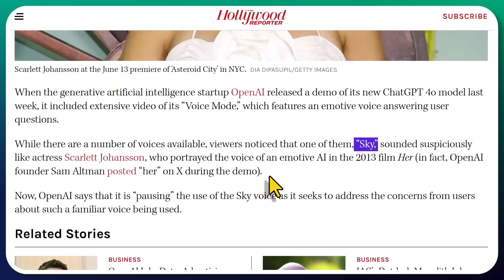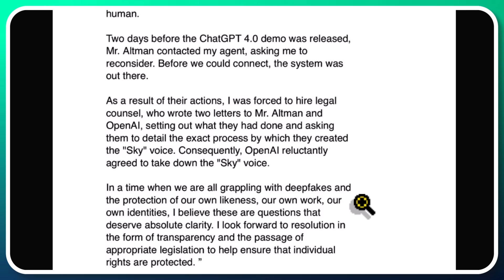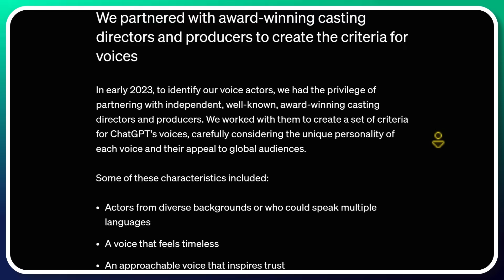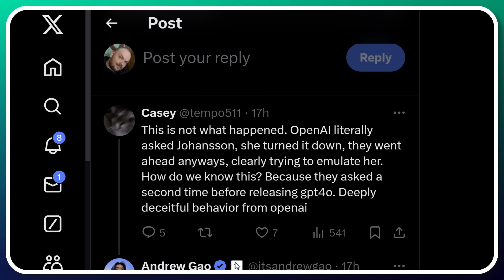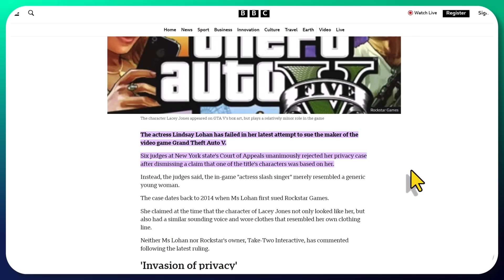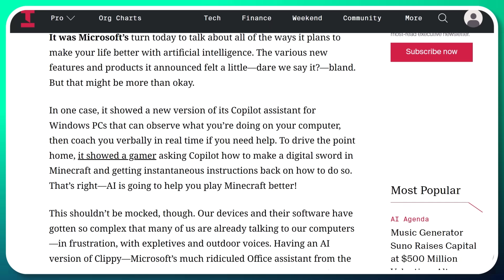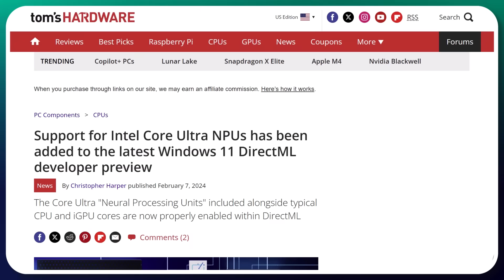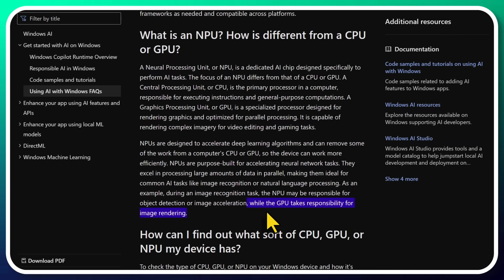OpenAI Voice Mode CANCELLED plus Microsoft's new desktop assistant.